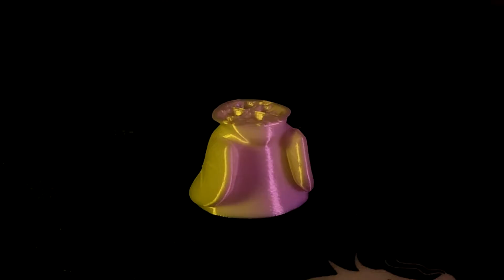White Mage_3D Printing TimeLapse โดย ender 3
ภาพเร่งเวลาของ 3D printer ender 3
gcode ด้วย cura 4.41
ใช้ รีโมทบลูทูธ+โทรศัพท์มือถือ+sony vegas